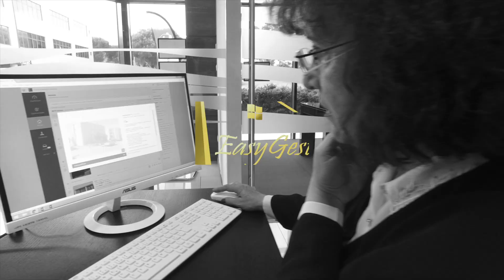Que mercado me devo concentrar, Baixo, Médio ou Alto? | 90 Segundos #005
Uma das muitas questões para quem quer fazer carreira no imobiliário é " Em que mercado me devo concentrar, baixo, médio ou alto?"
Veja a minha opinião baseada na minha própria experiência.

--SUBSCREVE--